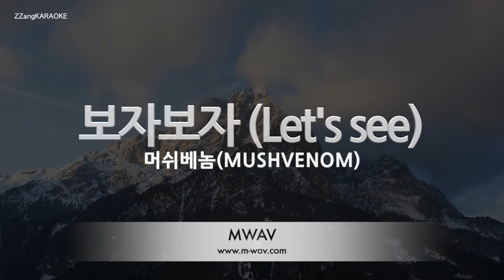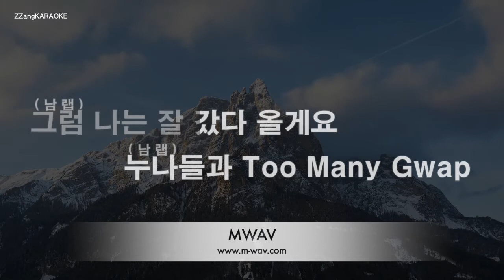[짱가라오케/MR] 머쉬베놈(MUSHVENOM)-보자보자 (Let's see) [ZZang KARAOKE]